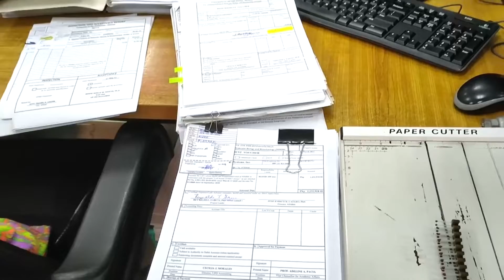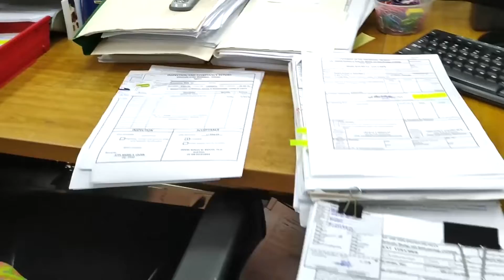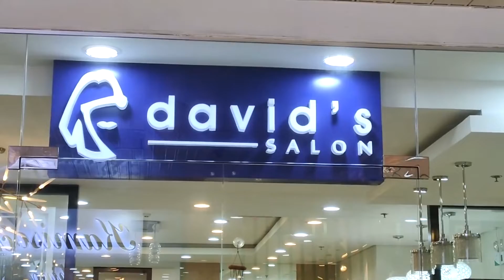Productive Day of Gandalor Zumba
Premiere 23: 5/28/21
To share and show to all what a Productive day happened to Gandalor.
Once in a while let's give time to ourselves... Even when we are too busy..
stayfitHappy&Healthy || Physically.. Mentally.. and spiritually